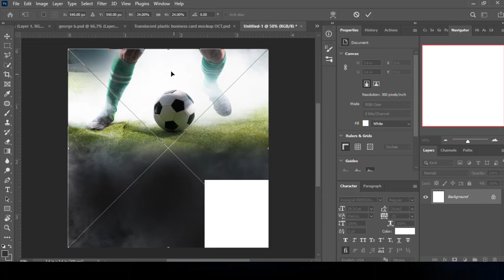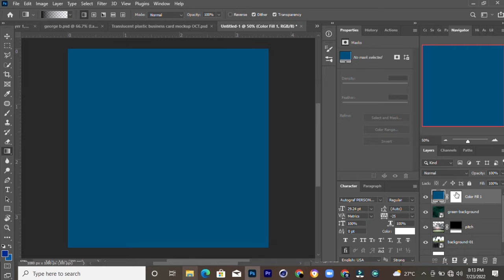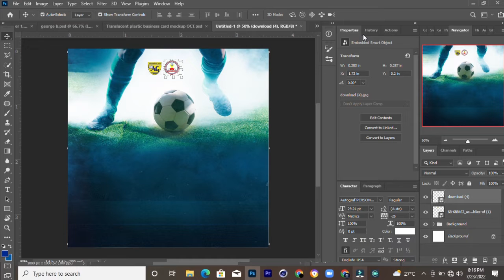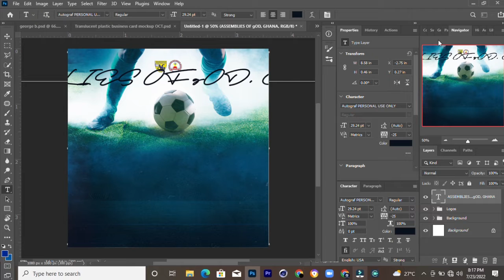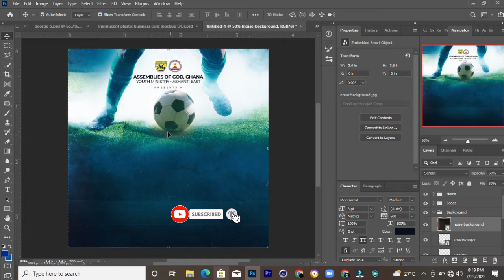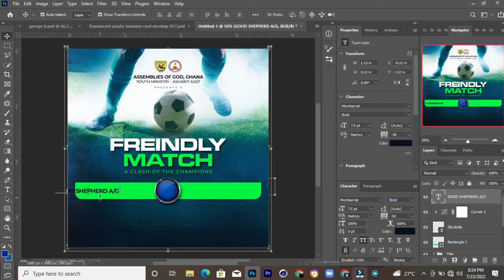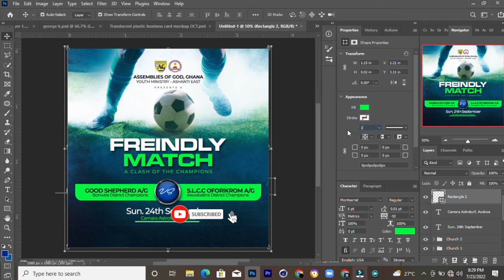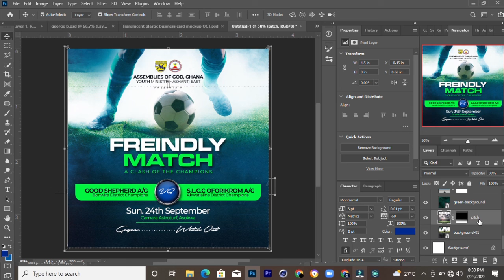How to Design a FOOTBALL TOURNAMENT FLYER | Photoshop Tutorial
Looking for how to design a football tournament flyer? In this Photoshop Tutorial, I am going to show you how to design a sport flyer for an upcoming event.